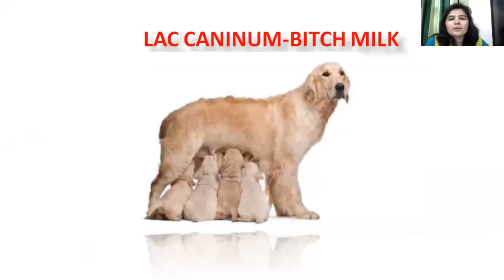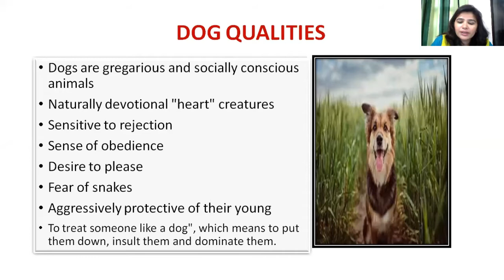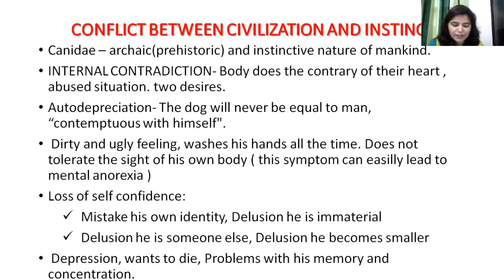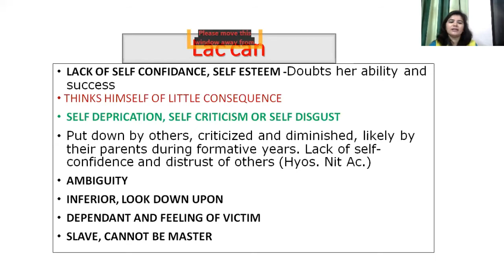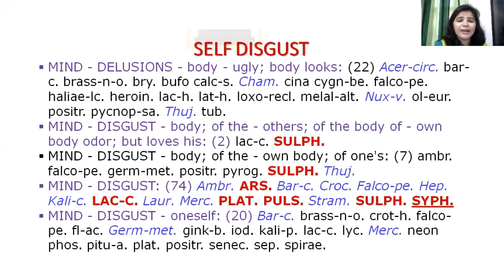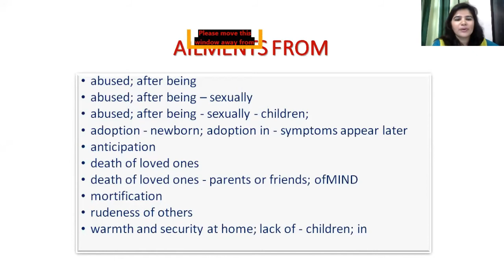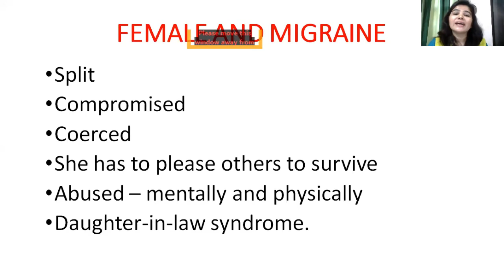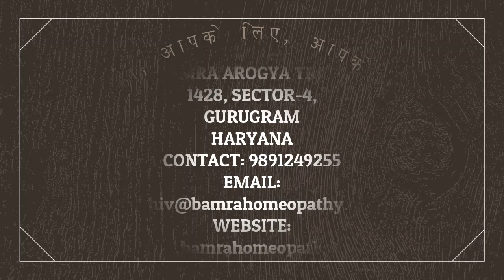AAJ KE KAL - MIGRAINE (PART - 2)